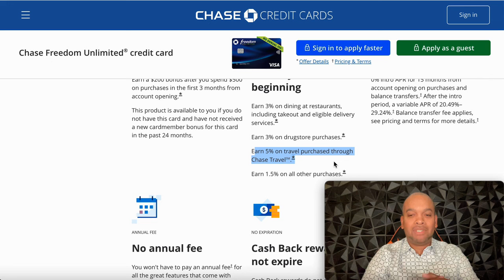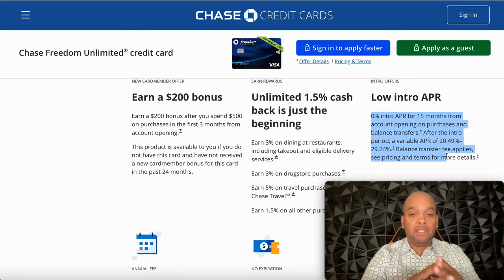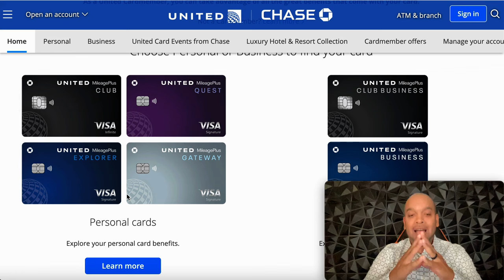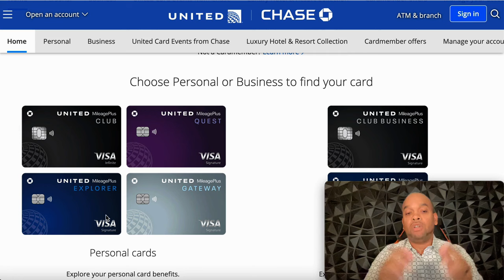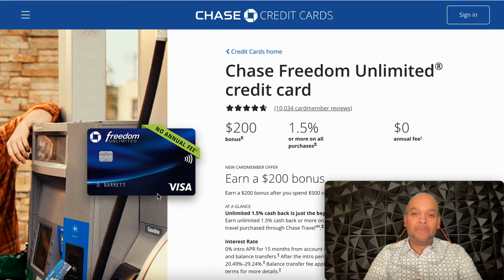Best Chase Credit Card Method That Can Change Your Life Today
WHOISKINGSHAWN